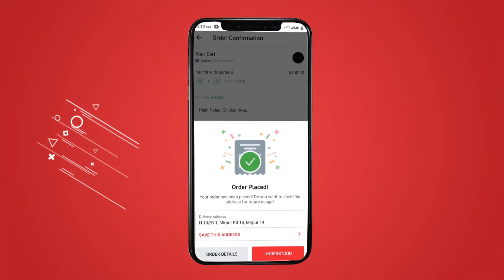Pathao Food Joss Deal Story 01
Campaign: Pathao Food Joss Deal
Client: Pathao

Agency: CarrotComm
ECD: Saiful Azam Chowdhury Mukul
Client Services Director: Tasneem Zaria
Head of Strategic Planning: Nawazul Kabir
Manager, Key Accounts: Md. Masbaho Uddin
Assistant Manager, Key Accounts: Shafayet Shahnoor
Creative Manager: Snehashish Chakrabarty Ovi
Art Director: Ahsan Habib Herok
Manager, Strategic Planning: Shahzan Ehsan
Senior Graphic Designer: Shafayet Hossain Tamal
Senior Visualizer: Muhaiminul Gani
Copywriter: Al Chemy

Director: Iftakhar Ahmed Oshin
Executive Producer: Sayeed Shahed
DOP: Parbot Raihan

1st Assistant Director: Rakibul Islam Rifat
Assistant Director: Abid Hasan, Shakil Mahmood
Intern AD: Shah Galib Azad

Post Production Supervisor: Rakibul Islam Rifat
Edit: Istiak Ahmed Masud
Grade: Chinmoy Roy

Sound Studio: Shobdo
Sound Design: Anik Ahmed

CGI Artist: Alos Tokai
Storyboard: Shuvro

Artist: Sunerah Binte Kamal, Yash Rohan, Ishrak Turzo

Art Director: Aditya Kumar Prangon
Costume: Farzana Zarren Eva
Gaffer: Akher
Makeup Artist: Rajon Zx
Makeup Assistant: Rayhan

Voice Over: Adnan Adib Khan

Office Accounts: Imam Hossain
Production Manager: Kabir
Office Assistant: Ratul

A Full Screen Films Presentation